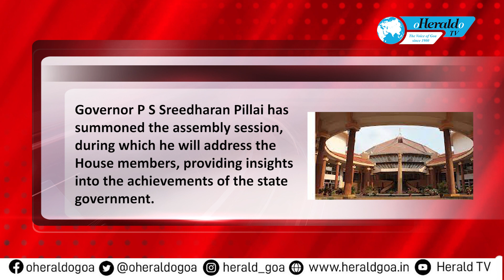Opposition MLAs to meet on Monday, ahead of Goa Assembly session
In anticipation of the upcoming budget session of the Goa Legislative Assembly, opposition MLAs are set to convene on January 8, Monday, to formulate a unified strategy. The legislative session is slated to commence on February 2, lasting for six days.